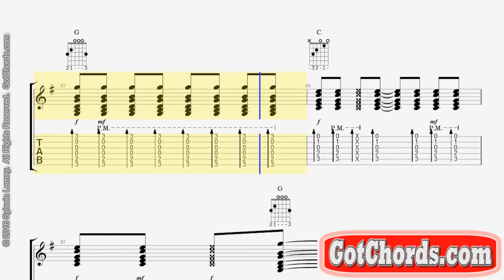Neil Young - Heart of Gold - Tab - Guitar (0016-T1)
Do you need help learning guitar or this song?